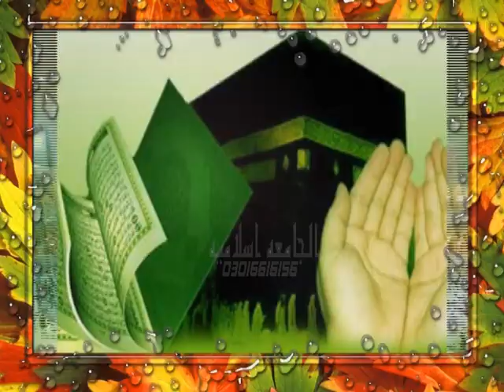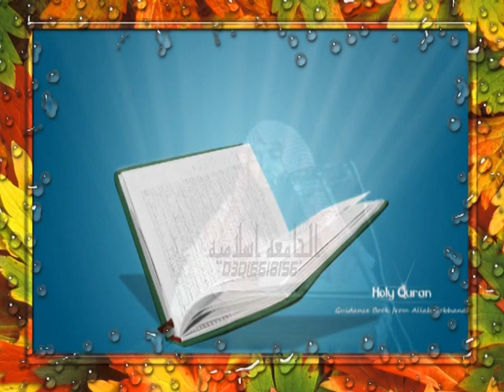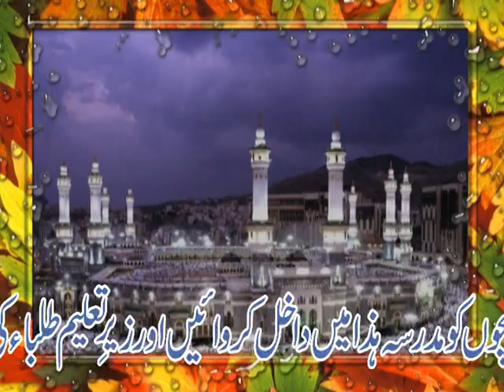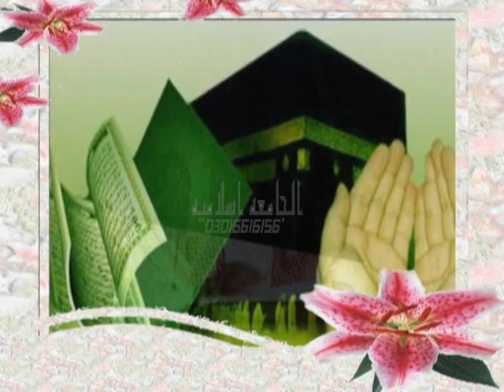Hajj Ki Fazilat | Qari Muhammad Yaqoob Faisalabadi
مبلغ اسلام قاری القرآن قاری محمد یعقوب صاحب فیصل آبادی
Islamic Preacher Qari Ul Quran Hazrat Molana Qari Mohammad Yaqoob Sahib Faisalabadi
The virtues of Hajj  Appropriate
Hajj Ka Triqa
حج کا طریقہ مناسک
فضائل حج
حج کی فضیلت
 Fzail e Hajj
Wonderfull Speech 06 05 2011 Hajj ki fazeelat